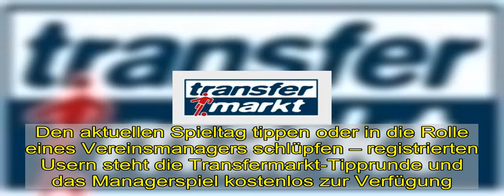Login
Als registrierter Transfermarkt-User stehen Dir viele weitere Funktionen zur Verfügung.  Egal ob Spieler, Trainer, Verein oder Spielbericht – als Transfermarkt-User kannst Du nahezu alle Daten selbst korrigieren und ergänzen. Einfach auf das Zahnrad klicken, Formular ausfüllen und abschicken.  Taktik, Transfers, Gerüchte oder das Match vom Wochenende – es gibt immer etwas zu diskutieren. Die über 100 Transfermarkt-Foren laden zum Meinungsaustausch ein, von der Gerüchteküche bis zu den Vereinsforen.  Den aktuellen Spieltag tippen oder in die Rolle eines Vereinsmanagers schlüpfen – registrierten Usern steht die Transfermarkt-Tipprunde und das Managerspiel kostenlos zur Verfügung.  Aktuelle Umfragen, Elf des Spieltages, Marktwerte und Spielernoten – Transfermarkt-User können voten und mitbestimmen.  Eigene Profil- und Startseite, Wall, Favoriten, Fan-Suche und vieles mehr - das personalisierte Transfermarkt lässt sich nach persönlichen Präferenzen einrichten.